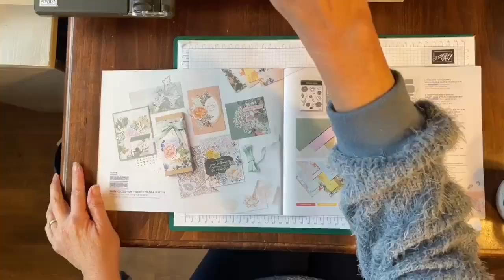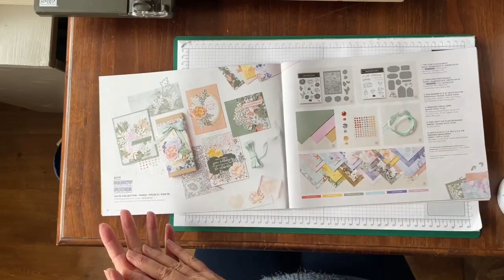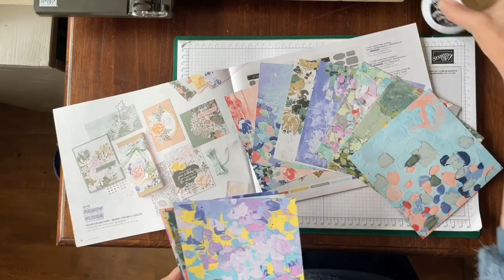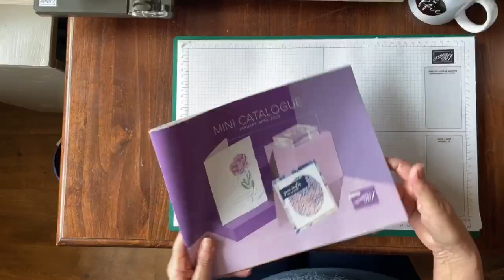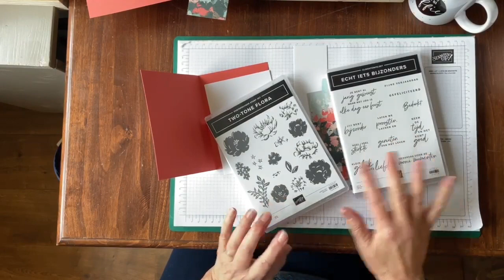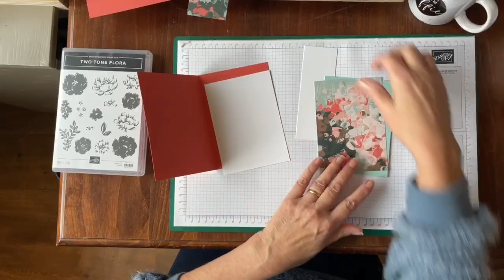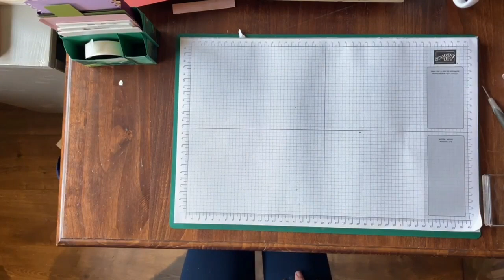Stampin'Up! NL; Fancy Flora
Kaart&Klets online met twee kaarten gemaakt met producten uit de geweldige Fancy Flora Product collectie. Zoals ik in de video vertel kun je de maten van de kaarten vinden in dit blogbericht:

vergeet daarbij niet om de hostcode : voor januari 2023 is dit n te vullen om een bedankje te ontvangen voor deze online bestelling.

Maar ook door je bestelling even door geven via e-mail of via dit bestelformulier

Nadat ik jouw bestelling heb ontvangen krijg je van mijn een betaalverzoek. Deze kun je iedere bank in Nederland betalen; woon je in België ontvang je via email een rekening met daarop mijn bankgegevens zodat je het bedrag over kunt maken;